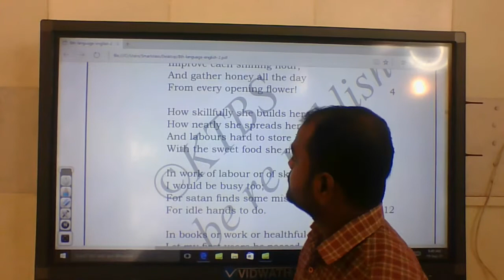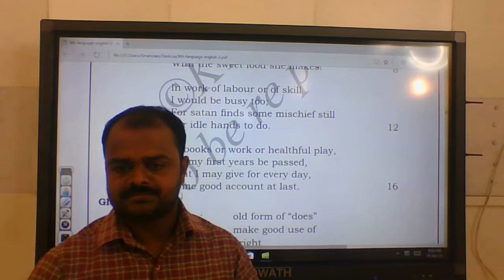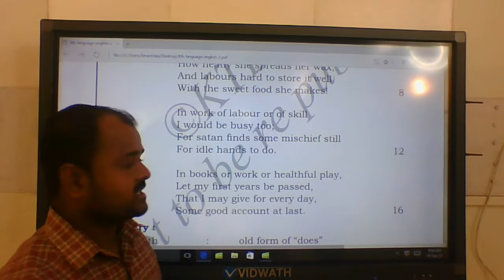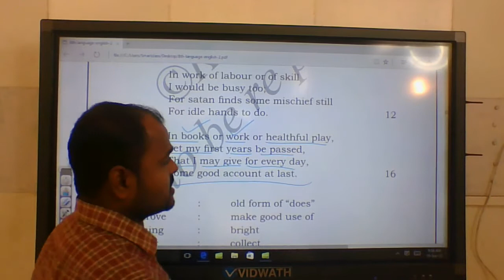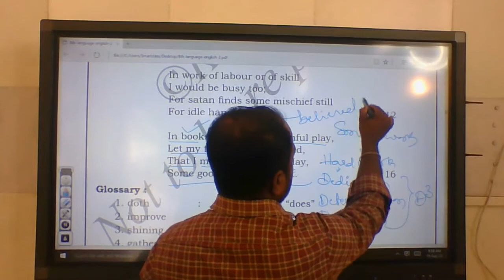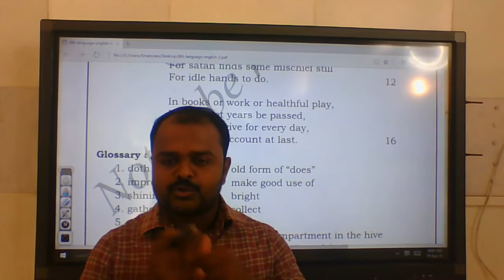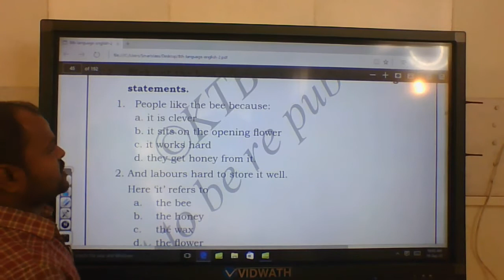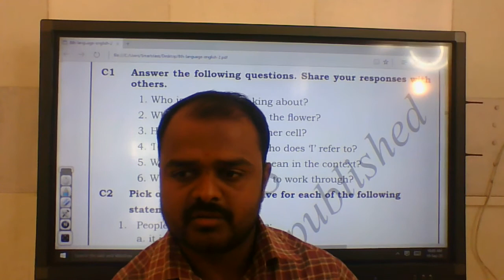8Th Eng The Little Busy Bee Part 2